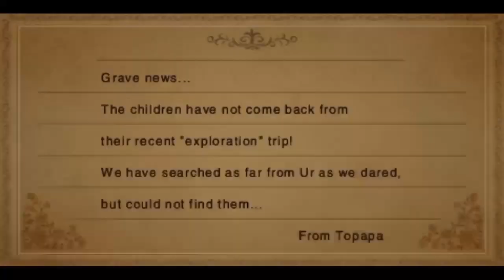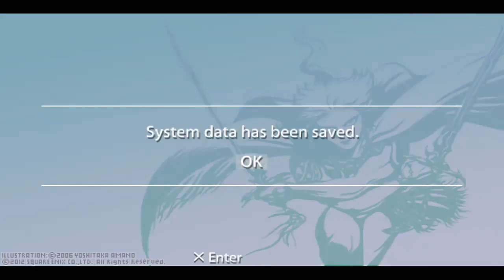Let's Play Final Fantasy 3 | Part 5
This was part of Farnzys Final Fantasy over on Twitch! If you enjoy, make sure to go follow over there for the live playthroughs!

[ Twitch Playthrough - January 29th - February 6th 2020 ]